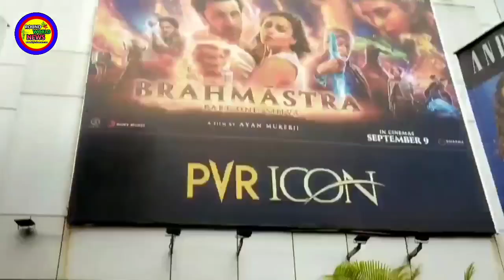Brahmastra Special Screening First Review ⭐⭐⭐⭐⭐ On Tarun Aadarsh Critics Full Details Update